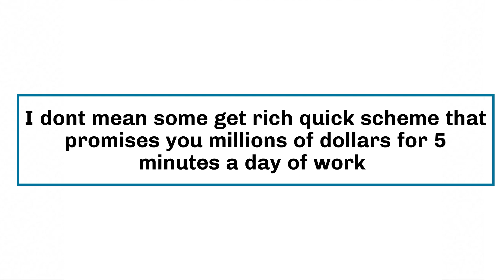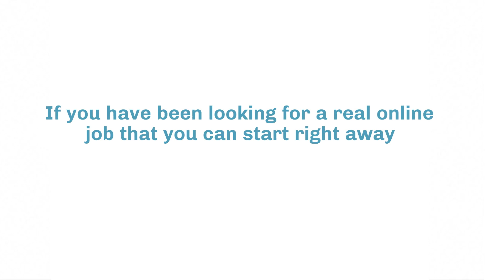Content Writer on Medium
Could you write short articles and blog posts for sharing on Medium? Our clients are seeking people with writing talent to help them spread the word using the top blogging platform. These positions are open to anyone with moderate English skills, but we are particularly short of candidates from India.

These are remote positions, meaning that as long as you can work the required hours, you can work from home. The businesses that hire our members are all looking for new remote workers who don’t need experience but are willing to learn.